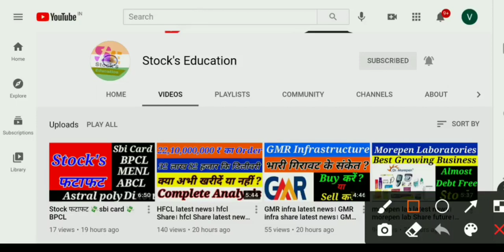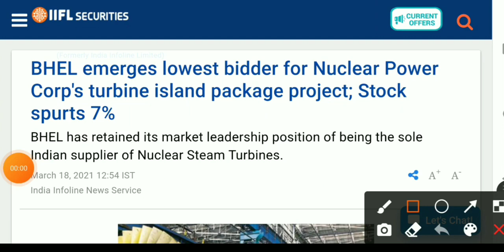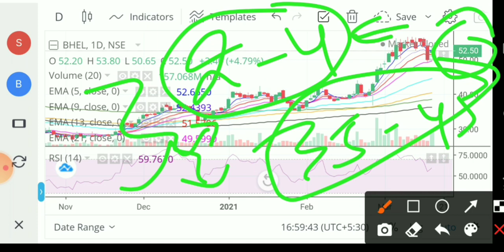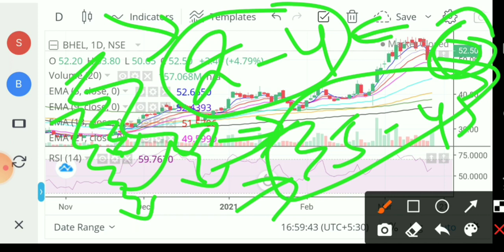Bhel share news। bhel stock analysis। bhel share price। bhel share analysis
good mic

1- Market fall
2- best share
3- top share
4- Market volatile
5- Sensex
6- Nifty
7- share market
8- Stock market
9- stock education
10- education stock
11- market uncertainty
12- my portfolio
13- stock education portfolio
14- good portfolio for investing
15- top  stock
16- top  share
17- best  share
18- Small cap.share
19- good share
20- portfolio
21- Share market
22-  Update share bazar
23-  share bazar news
24- Stock market analysis
24- Good news
25- share market crash
26- Latest news of stock market crash
27- share market for beginners
28- stock market for beginners
29- portfolio
30- share buying knowledge
31- latest news stock education